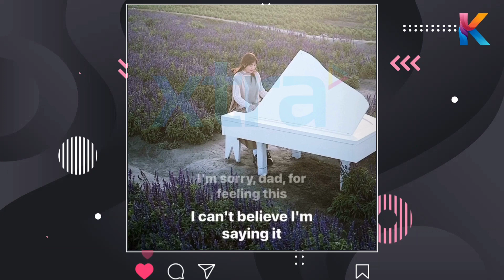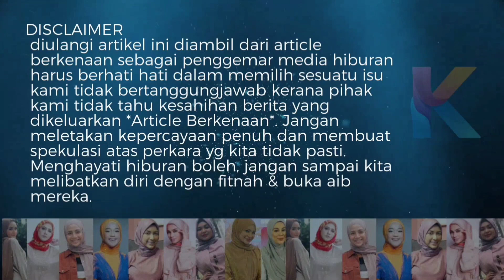'I Hate U’- Janna Nick Benci Bapa Sendiri? Tapi Bapanya Tetap Datang Mewalikan Pernikahannya!